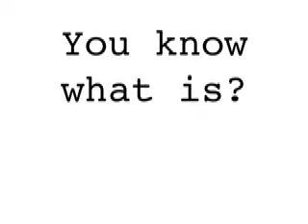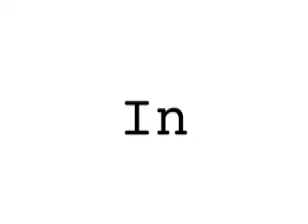Edwin Gil ( Art For Sale 1)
Preparing for the upcoming Art Show at May 30